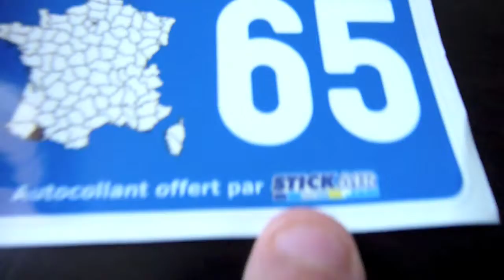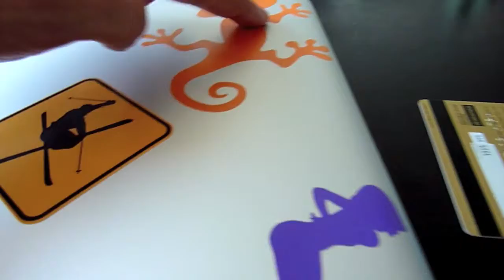Sticker des stickers StickAir sur un Pro